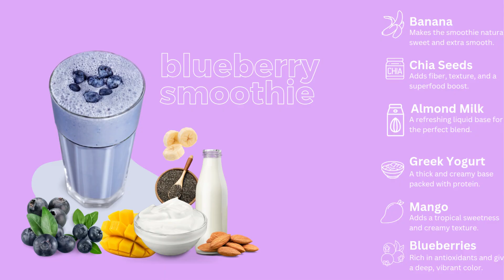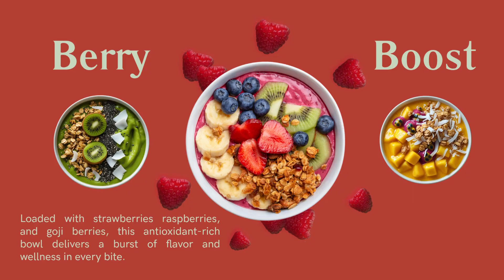How to Create Canva Animations (13 Ideas to Make Your Videos Stand Out!)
Ready to take your Canva designs to the next level?
In this video, I’ll show you 13 amazing Canva animations you can use to make your videos, social media posts, and presentations look professional and dynamic — all created right inside Canva!

✨ What you’ll learn:

How to create eye-catching Canva animations

Easy design ideas for YouTube, Instagram, and Reels